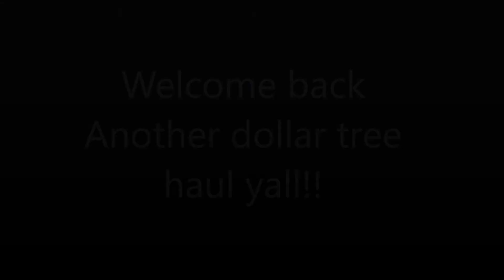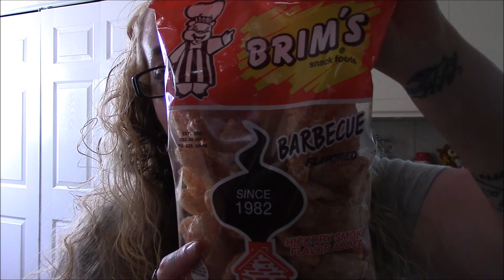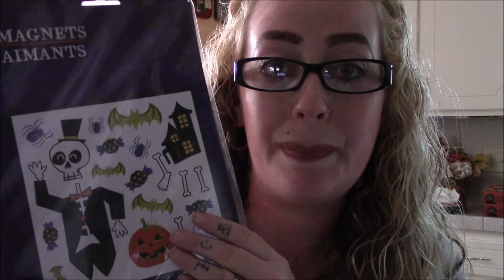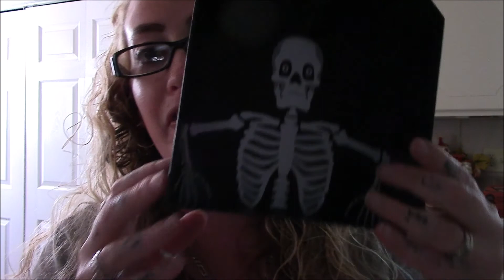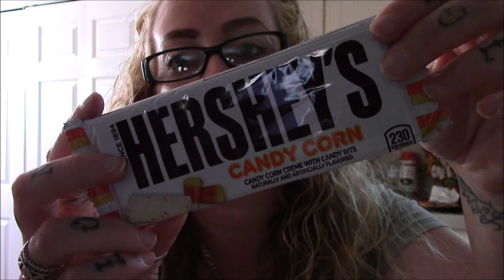DOLLAR TREE HAUL! Halloween edition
heres a new dollar tree video for all my dollar tree lover like myself with some more Halloween goodies I picked up cant wait to set it all up and keep an eye out for a Halloween house tour.

REMEMBER YALL ARE BEAUTIFUL! XOXO